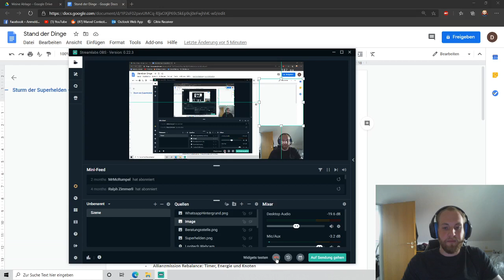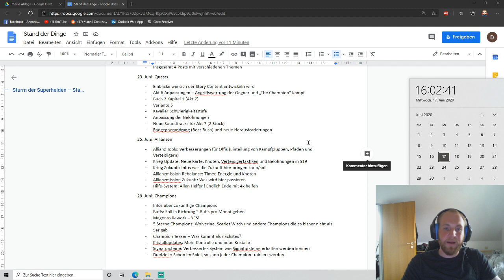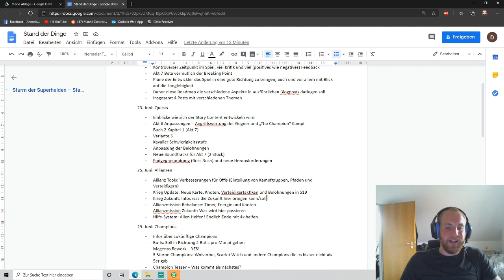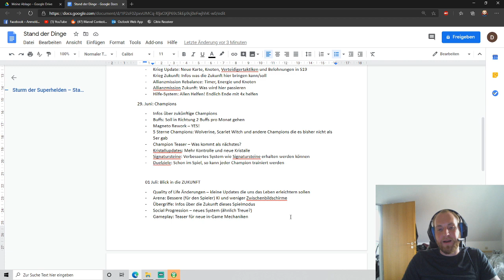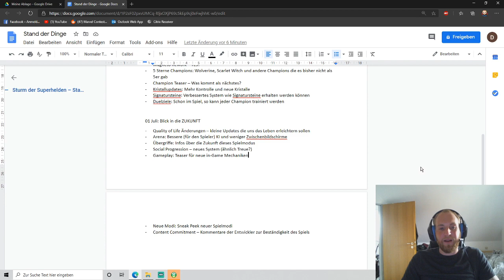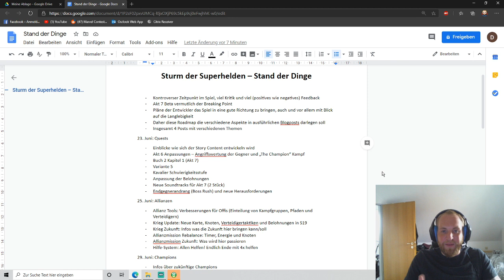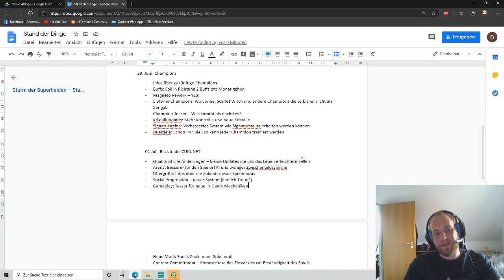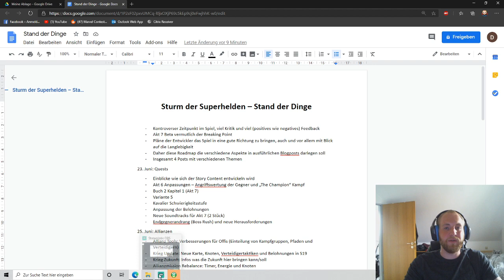Marvel Sturm der Superhelden - Roadmap - Die Zukunft des Spiels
Die Entwickler haben sich in den letzten Wochen/Monaten viel Feedback angehört und haben nun einen Fahrplan erstellt, wie das Spiel sich weiterentwickeln soll.
Über diesen Plan sprechen wir nun im allgemeinen und sobald die Posts veröffentlicht sind natürlich auch im Detail